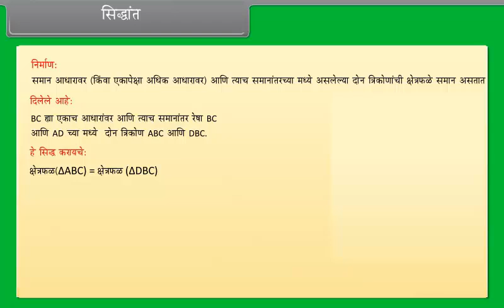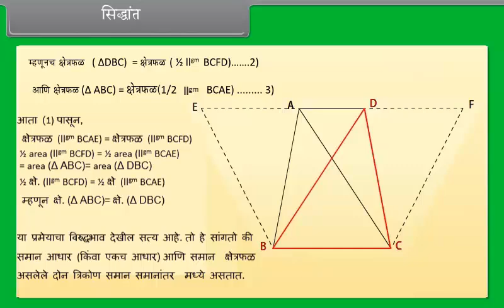सिद्धांत II त्रिकोणांसाठी | Theorem II For Parallelograms